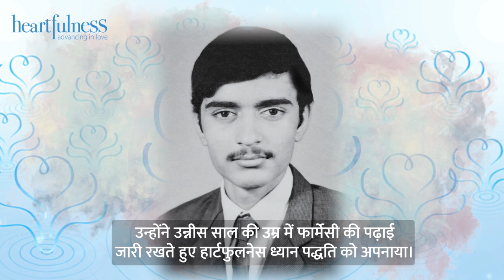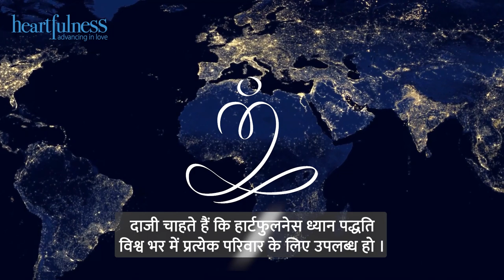हार्टफुलनेस गाइड - "दाजी" | Biography | Daaji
कमलेश डी. पटेल ( दाजी ) राजयोग ध्यान की सहज मार्ग पद्धति में चौथे आध्यात्मिक मार्गदर्शक हैं। वे आध्यात्मिकता के जिज्ञासुओं के लिए एक आदर्श हैं, जो पूर्वी हृदय और पश्चिमी मन का सही मिश्रण चाहते हैं। वे अनेक जगहों पर जाते हैं और युवाओं पर विशेष ध्यान देते हैं। वे हर पृष्ठभूमि और क्षेत्रों के लोगों के साथ सहज हैं l

 बेस्ट सेलर पुस्तक ""द हार्टफुलनेस वे"" (हिन्दी) की जानकारी के लिए :
The Heartfulness Way – an Amazon bestseller: